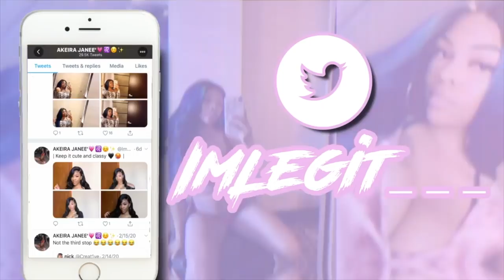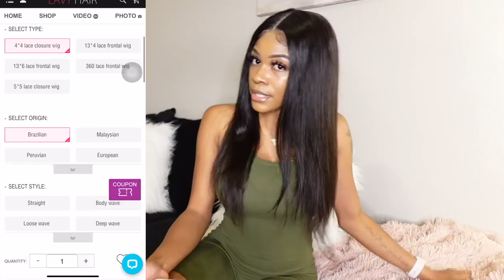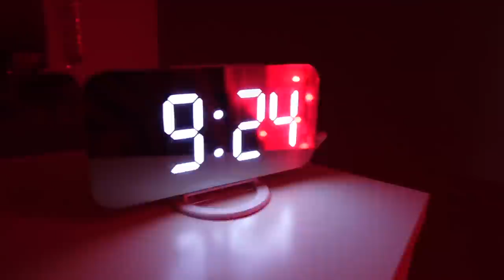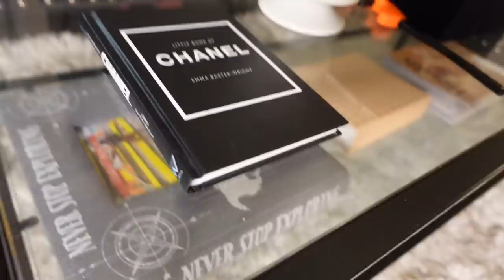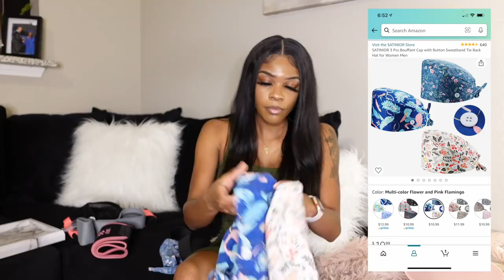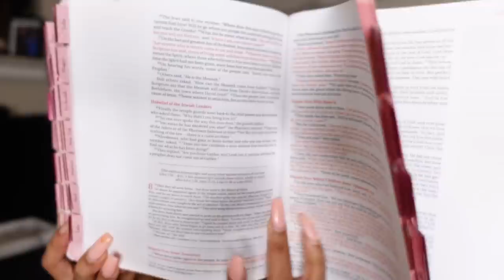Amazon favorites 2021 | Home Items, Gym must haves, Pet Items + MORE, ft. LAVY Hair | Akeira Janee'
2. Hair detail:  Brazilian 180% Density Sewing Wigs 4*4 lace closure wig straight hair  Pre plucked Human Virgin Hair With Elastic Band HMW-LW average size 1 b color 20 inch

Mercari: _Akeiraaa

APPs

AGE: 22
BIRTHDAY: Aug 1st
CAMERA: Sony ZV-1
EDITING SOFTWARE: IMovie